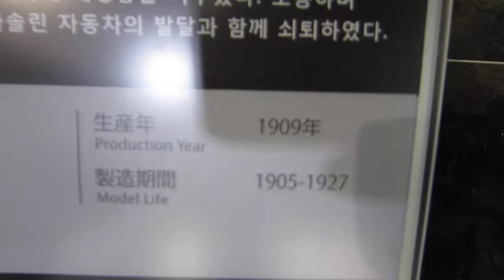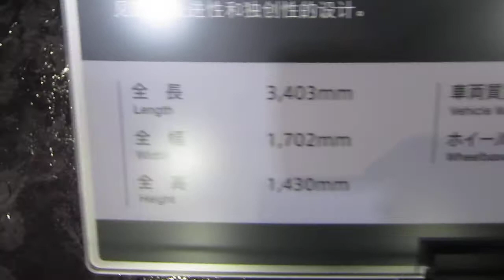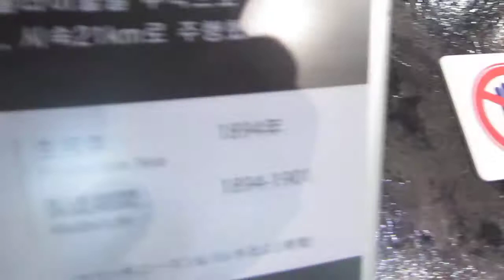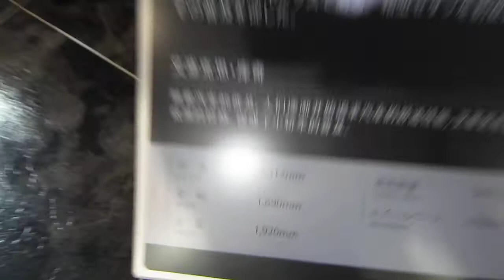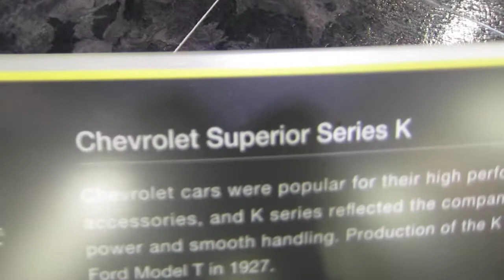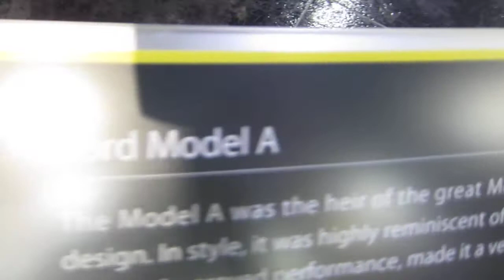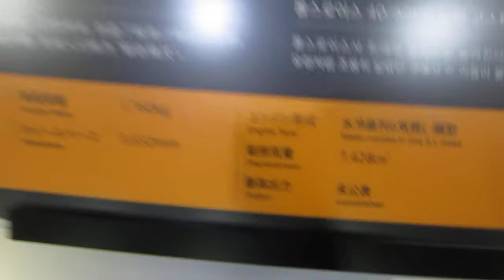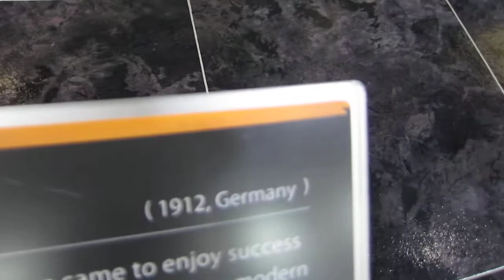AUTOS *CLASICOS ANTIGUOS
EL MUSEO MAS IMPACTANTE SOBRE LOS AUTOS DE LUJO ANTIGUOS .